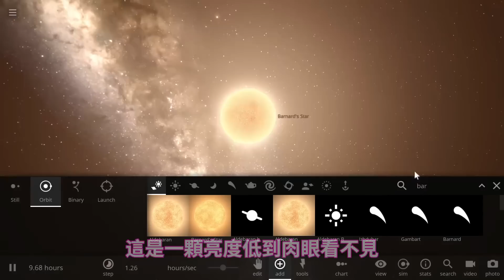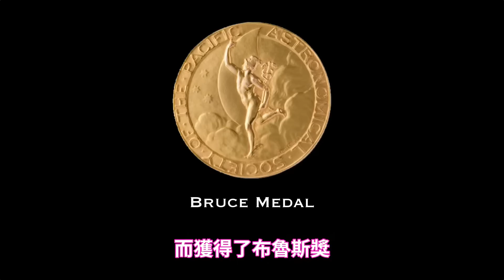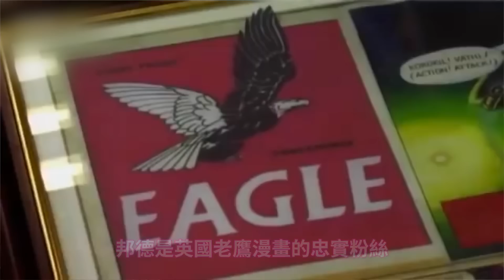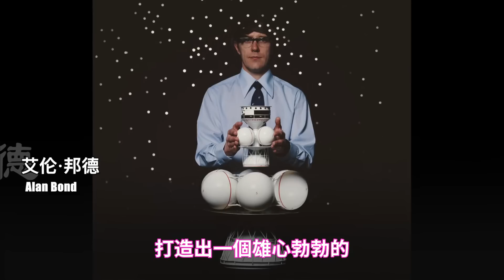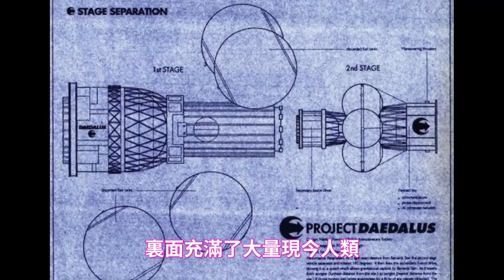能否解開費米悖論？人類試圖佔領銀河系，讓外星文明無處可藏 l 老鳴TV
宇宙是如此的廣闊，它存在的時間又是驚人的古老。這樣的宇宙怎麼可能只有人類一種文明呢？在1950年一次非正式的科學研討會上，鬼才物理學家恩里科·費米Enrico Fermi突然發出了驚天一問。

費米舉了一個例子，就拿我們所處的銀河係來說，銀河系大概擁有2500億顆恆星，如果存在外星文明，即便他們在宇宙中航行的速度和人類現有的速度一樣慢，也就是宇宙中的烏龜速度，也僅僅只需要100萬年的時間，這個文明就會遍布銀河系中所有的恆星。

銀河系的年齡大概為136億歲，100萬年只是銀河系壽命的13600分之一。也就是說，只要有一個文明能夠在第二個恆星系建立起穩定的殖民地，這個文明又比地球文明提早了100萬年，那麼現在他們就應該佔領了全部銀河系。

現在問題來了，外星人在哪兒呢？人類還沒有接收過一個可以證明是外星文明的電磁信號。說沒有外星文明吧，宇宙這麼大，似乎是不可能的，但是有外星文明吧，又沒有發現一丁點兒的痕跡，這就產生了一個悖論，人們稱之為費米悖論。

費米悖論提出8年後，一個13歲的孩子偶然聽到了這個猜想，他立刻被這個問題深深吸引住了，他整天茶不思，飯不想，希望自己能夠解開這個謎團。 20多年後，當年愛思考的少年已經成長為全球著名的火箭專家，他終於想到了一個辦法去解開費米悖論。

既然外星文明沒有來地球找我們，那我們就去銀河系裡尋找他們，這就是人類航天史上最具野心，也最具想像力的計劃，代達羅斯計劃。